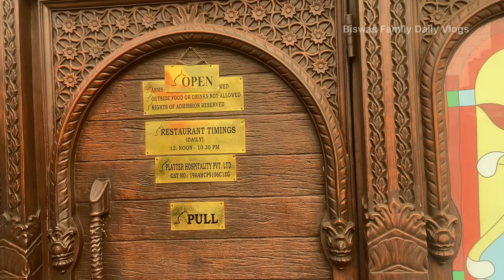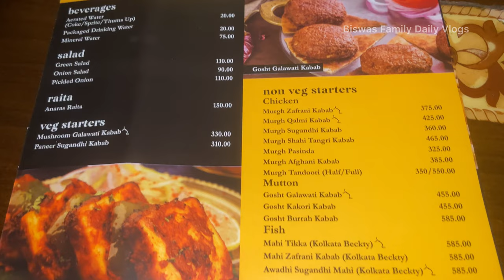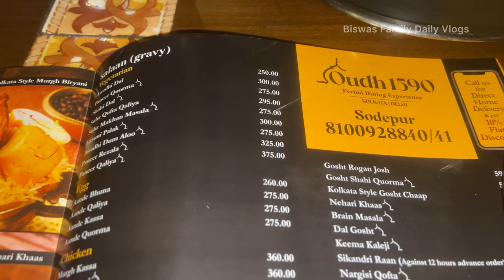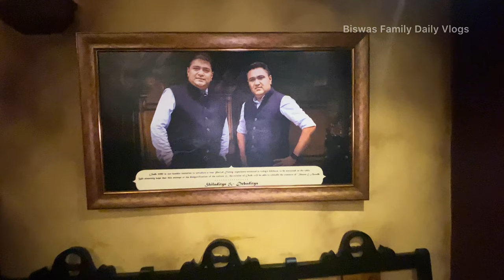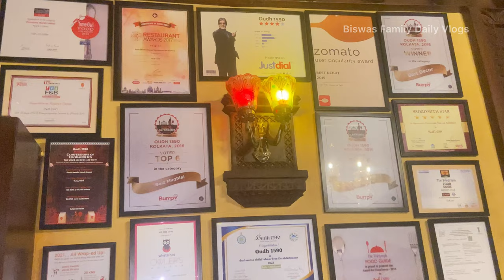Oudh 1590 তে 50% discount offer কীভাবে পেলাম😎